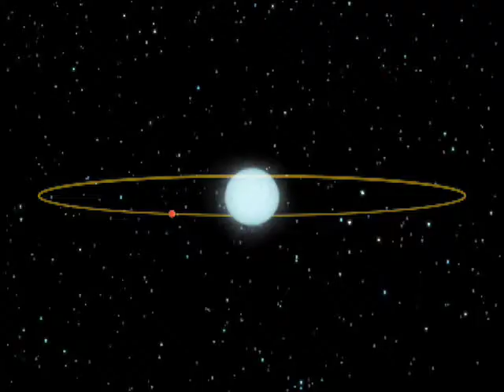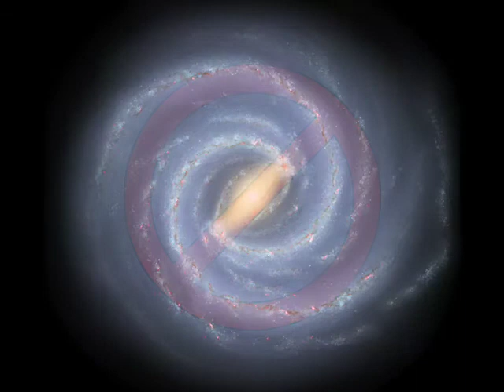Spitzer's Fifth Anniversary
This "Ask an Astronomer" special looks at some of the biggest discoveries from NASA's Spitzer Space Telescope over the last five years.